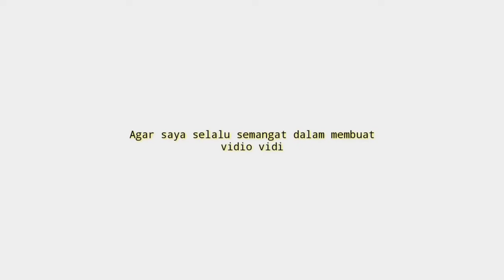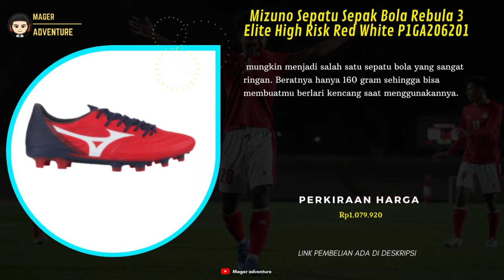10 Rekomendasi Sepatu bola Terbaik Berkualitas Terbaru 2022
UDAH tau belum sepatu bola termahal !!
buat Yang Sedang nyari Sepatu bola Terbaik ? Coba deh cek 10 Rekomendasi Sepatu bola Terbaik Berkualitas Terbaru 2022
Kamu bisa cek Rekomendasi Sepatu bola Terbaik vidionya Sampai selesai.
Berikut Daftar Sepatu bola Terbaik Dari Kami cek Di bawah Ya

10 Adidas Predator 20.3 L FG | Sepatu Bola Adidas Predator
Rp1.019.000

9 Adidas Nemeziz 20+ Orange Black
Rp508.800

8 Sepatu Bola Puma Future netfit 5.1 Black
Rp458.000

7 Adidas Copa 20.1 Black Orange
Rp460.000

6 Sepatu Bola Mercurial Vapor 13 Elite Pink Metallic
Rp519.000

5 Sepatu Bola Nike Tiempo Legend 8 Elite Aquamarine
Rp452.000

4 Sepatu Bola Puma Ultra 1.1 FG
Rp440.000

3 Specs Sepatu Sepak Bola Griffin FG Dark Navy Aqua 101608
Rp399.800

2 Mizuno Sepatu Sepak Bola Rebula 3 Elite High Risk Red White P1GA206201
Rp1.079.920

1 Ortuseight Sepatu Sepak Bola Volt Fg - Putih
Rp329.000

📢 sunber artikel ➜ @mageradventure
📢 sumber artikel ➜
Klian bisa order Rekomendasi Sepatu bola Terbaik dengan Klik langsung Di atas atau hubungi nomor di bawah ya!!
order
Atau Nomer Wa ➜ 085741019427